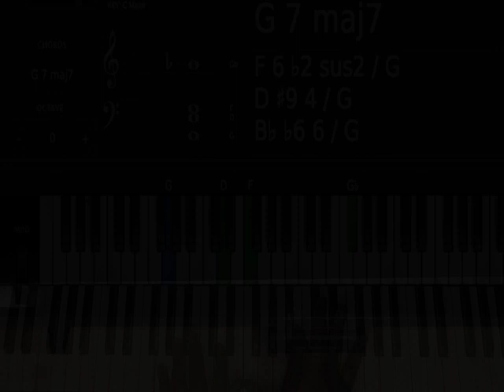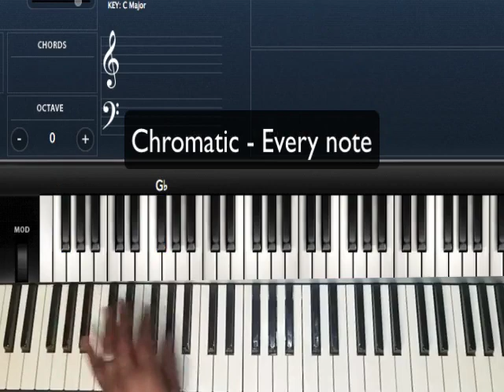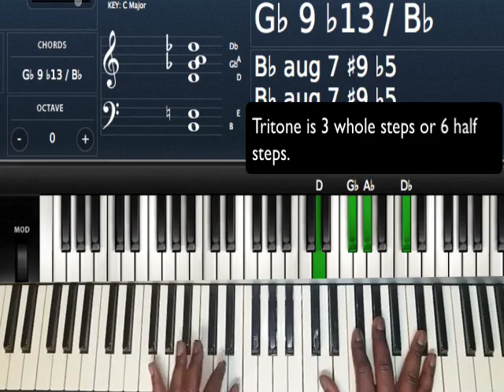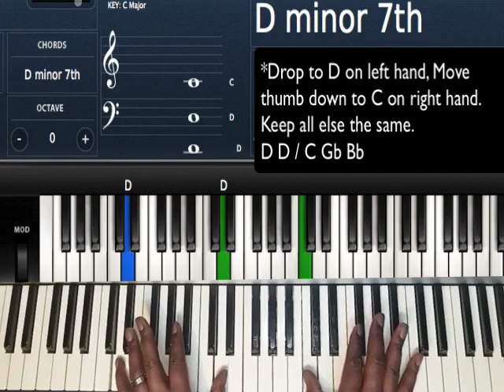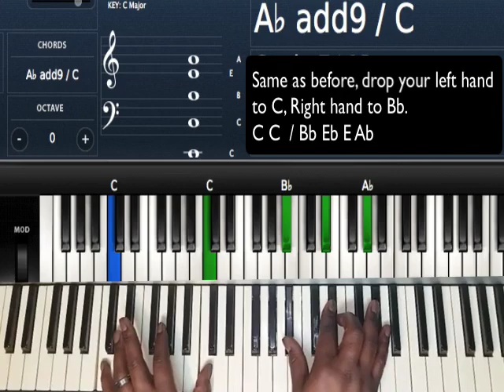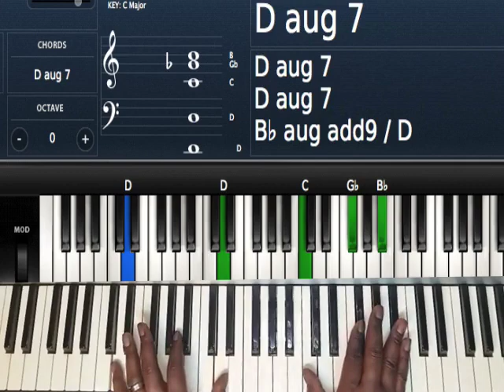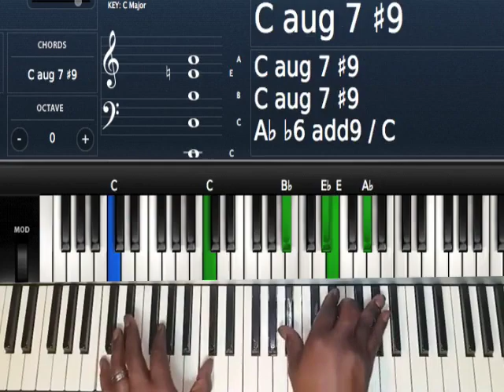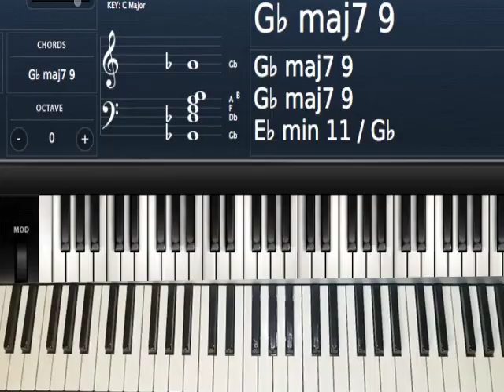Chromatic Chord Progression Tutorial Using Passing Chords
This video shows a chromatic chord progression in the key of Gb.